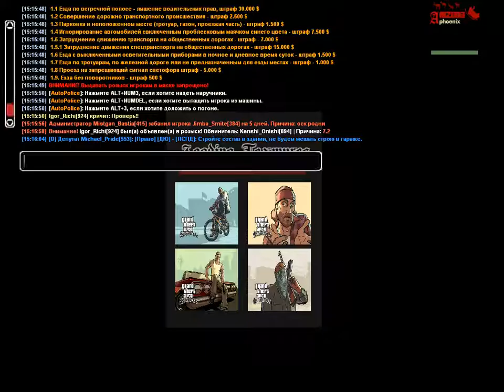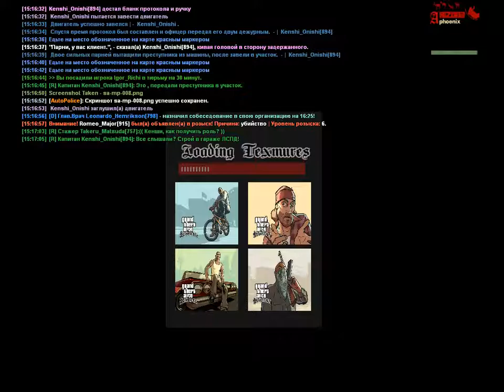Оправдание моей невиновности | 09.01.2019